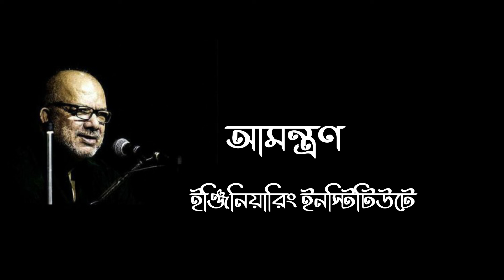কবীর সুমন বাংলাদেশের ভোরে । আহমেদ বাবলু । Kabir Suman । Bangladesher Bhore । Ahmed Bablu।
কবীর সুমন - বাংলাদেশের ভোরে
কথা সুর কণ্ঠ  ।। আহমেদ বাবলু

(কবীর সুমনের 'জুয়া' গানের ছন্দ সুরে প্রভাবিত)

নৈরাশ্যের - কৃষক আছেন যত
দূরেই থাকুন - আশা করি এই ভালো
আমরা কাটাব - অন্ধকারের ক্ষত
বীজ বুনে যাব - যে গাছে ধরবে আলো।

আমরা গাইব - কেবলি আশার গান
নিরাশার সুর - এখন ঘুমিয়ে থাক
হাল ছাড়ব না - বুক করে টানটান
আশার মিছিলে - তোমাকেও দেবো ডাক।

ডাক শুনে যারা - আসবে মিছিলে আজ
কবীর সুমন - প্রবীণ গলায় জোরে
আমাদের নিয়ে - সুরের কুচকাওয়াজ
করবেন তিনি - বাংলাদেশের ভোরে।